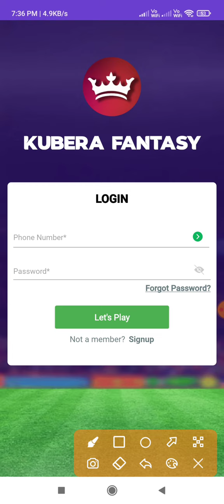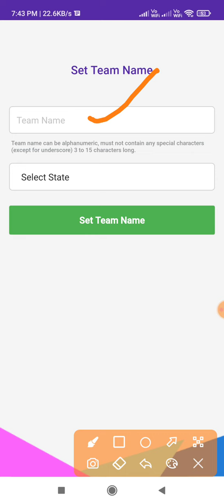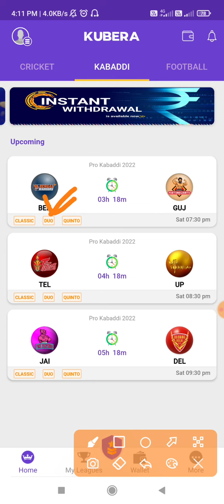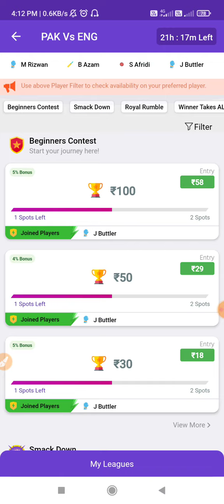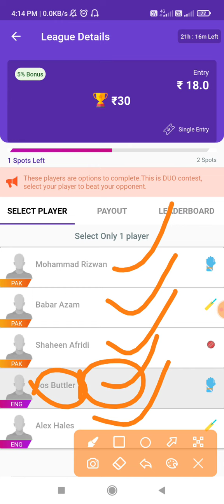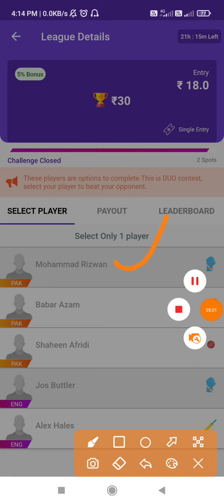kubera me duo kaise khele | kubera app se paise kaise kamaye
ReferCode: SKSHARMA

रोज़ FREE में Fantasy Cricket खेलकर 1000 कमाने के लिए आप नीचे की दोनों App को डाउनलोड कर लीजिए जहाँ पर आप फ्री मे खेलकर रोज़ 1000 तक कमा सकते है

          Refer code: SKSHARMA

             ReferCode: EA31AF

About video:- is video me main aapko bataya hun ki aap kubera fantasy app me duo khelkar paisa kaise kama sakte hai

1. kubera me duo kaise khele
2. kubera fantasy duo kaise khele
3. kubera fantasy app duo kaise use kare
4. kubera app me duo kaise kare
5. kubera app se paise kaise kamaye
6. kubera app kaise khele
7. kubera app me quinto kya hota hai
8. kubera app login kaise karen
9. kubera app quinto kya hai
10. kubera app kaise download karen
11. kubera app me quinto kaise khele
12. kubera app kya hai
13. kubera app download
14. kubera duo tricks
15. kubera duo prediction
16. kubera duo winning tricks
17. kubera duo player
18. kubera duo pics
19. kubera duo player today
20. kubera duo team
21. kubera duo app
22. kubera duo and quinto
23. kubera fantasy duo prediction
24. kubera fantasy duo prediction today

WARNING:- This game may involves an element of financial risk and May be Addictive. Please play responsibly and at your own risk